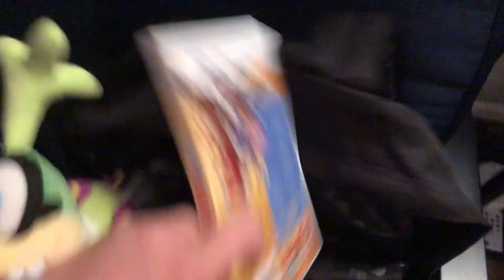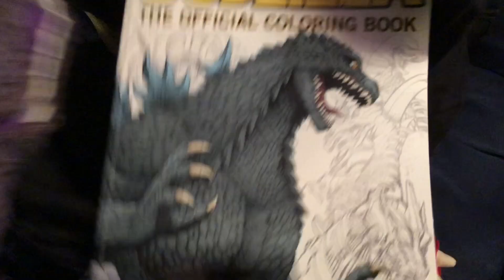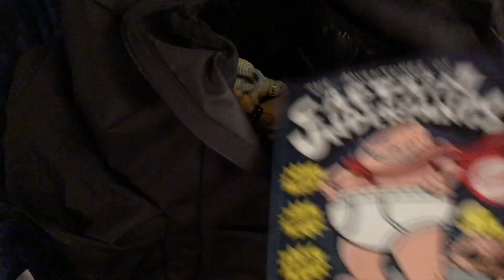Koopalings go to Niagara Falls part 1